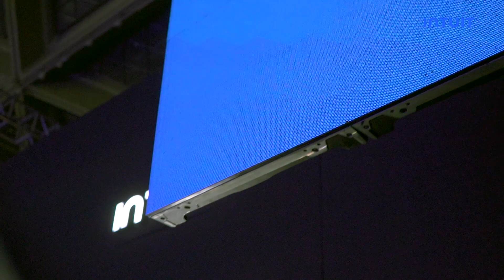Global Engineering Days 2023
What makes Global Engineering Days (GED) special? Hear it from our awesome CTO Alex Balazs and our technologists!